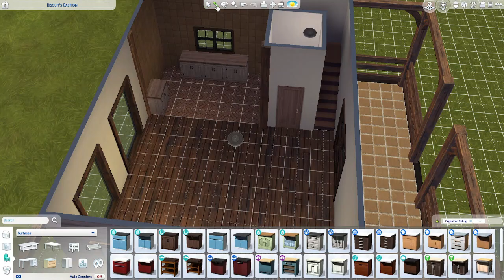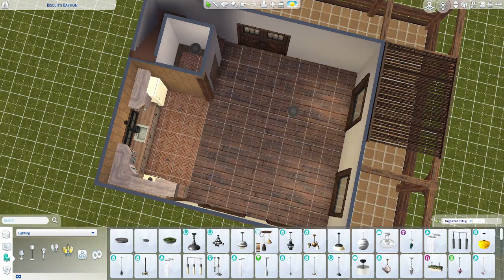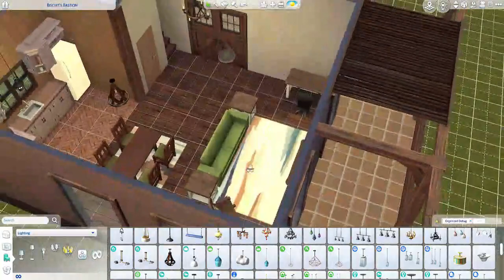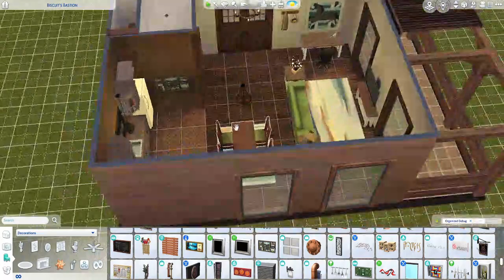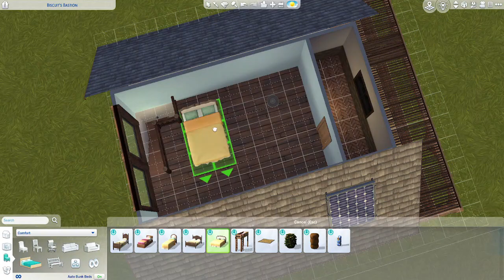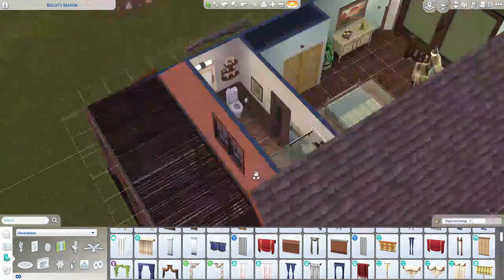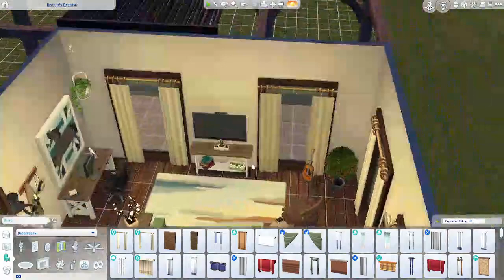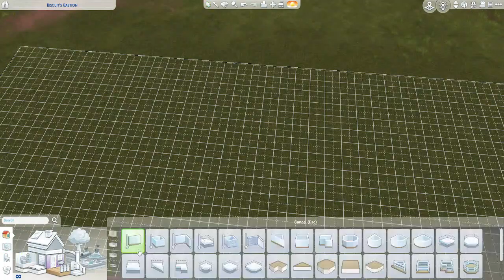Renovated Small Barn Build- Sims 4 Horse Ranch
🌟 Welcome to another exciting Sims 4 speed build! In this video, we're diving into the world of equestrian delight as we construct a charming and functional small horse ranch that's sure to make your Sims and their four-legged friends neigh with joy! 🐴🏡

Build Details:
- Reno-Small Barn Ranch
- Bedroom 1,  Bath 2
- Price - § 44,559
- Located - Chestnut Ridge

This channel was started in honor of my sister who passed away from cancer in July of 2021. Please donate to the American Cancer Society to help fund research for all cancers.

Microphone stand